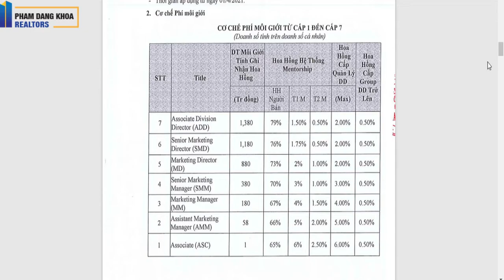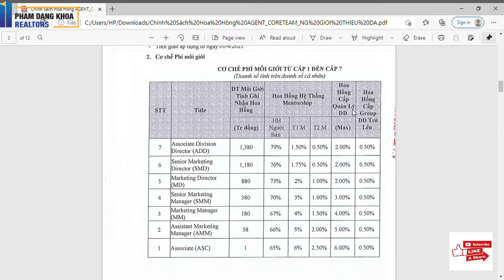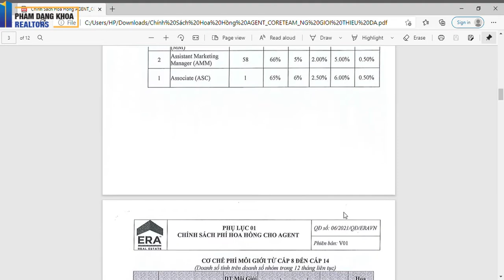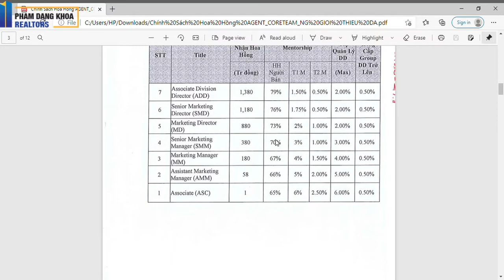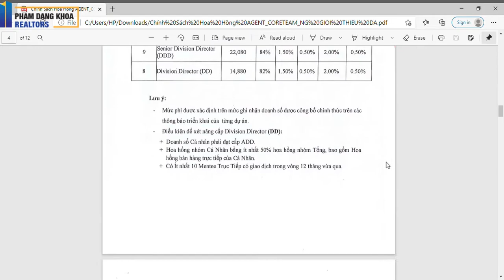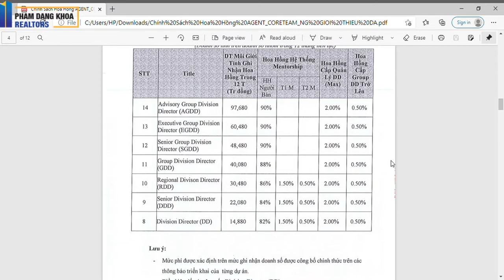ERA VIETNAM - CHÍNH SÁCH HOA HỒNG : SỰ KHÁC NHAU GIỮA CTV VÀ AGENTS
ERA Vietnam là công ty bđs đang trả phí cao nhất thị trường BĐS hiện nay cho nhân viên
Môi trường làm việc chuyên nghiệp , thân thiện
Được đào tạo và hỗ trọ traning chia sẻ kinh nghiêm liên tục từ các best sellers
Không gò bó thời gian
Không cần phải lên công ty , các anh chị có thể làm các công việc khác của mình
Đặc biệt , sản phẩm các dự án trãi dài khắp các tỉnh thành , và bán F1 cùng việc việc làm Tổng đại lý cho các chủ đầu tư uy tín
Hoa Hồng từ 65% đến 90% và lũy tiến trọn đời

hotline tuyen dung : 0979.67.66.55